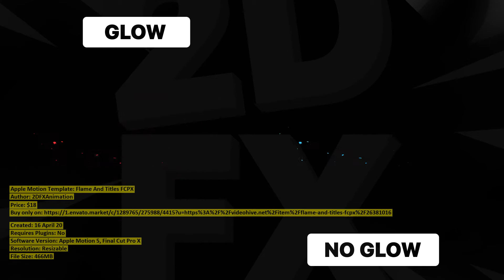26381016 videohive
Created: 16 April 20
Requires Plugins: No
Software Version: Apple Motion 5, Final Cut Pro X
Resolution: Resizable
File Size: 466MB
Category: (elements)

Description: Flame And Titles is an awesome and dynamic animated Apple Motion Final Cut Pro 10.4 template that includes 4k fire el...
Dear author 2DFXAnimation, if you believe any that the use of the project preview on this channel are not legitimate, please write to e-mail and we will delete your video within 24 hours.